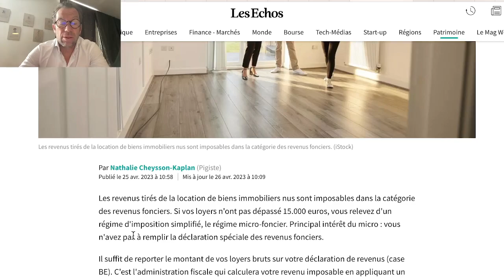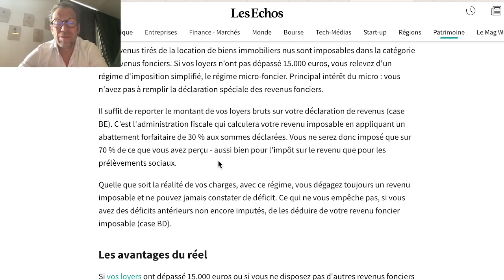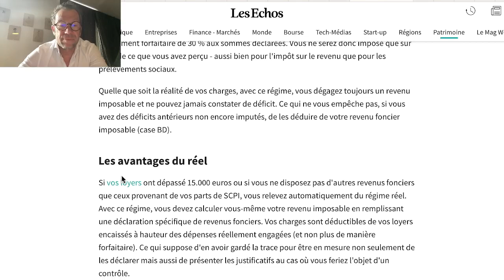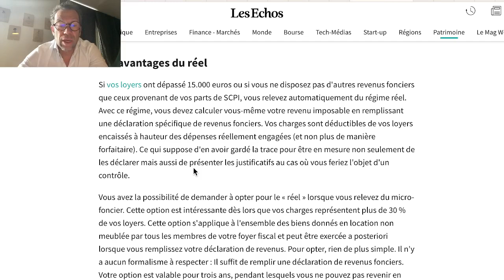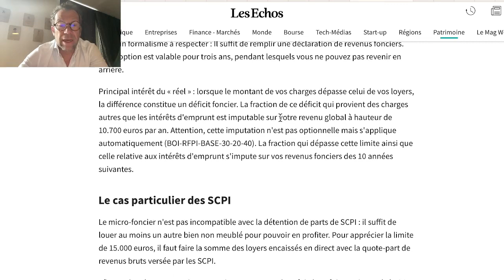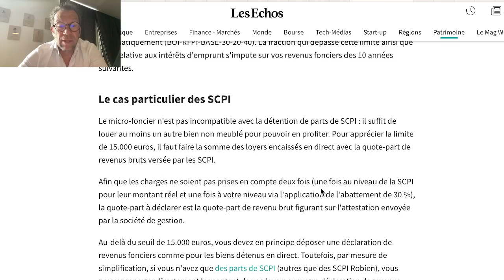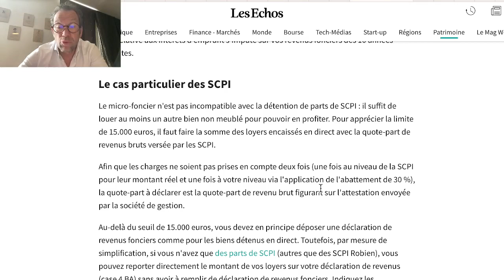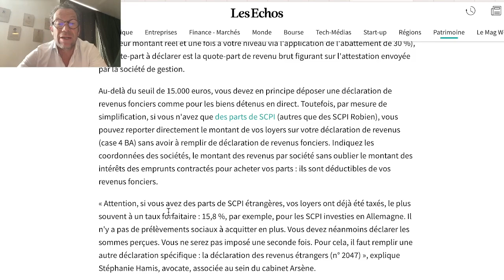Vous avez de l'immo à déclarer? des SCPI?👮🏼‍♀️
Le cas particulier des SCPI
Le Micro-foncier est possible !
Il suffit de louer au moins un autre bien non meublé pour pouvoir en profiter.
Pour apprécier la limite de 15.000 euros, il faut faire : loyers encaissés en direct avec votre appart ou maison + revenus bruts versée par les SCPI.
Afin que les charges ne soient pas prises en compte deux fois (une fois au niveau de la SCPI pour leur montant réel et une fois à votre niveau via l'application de l'abattement de 30 %), la quote-part à déclarer est la quote-part de revenu brut figurant sur l'attestation envoyée par la société de gestion.
Au-delà du seuil de 15.000 euros, vous devriez normalement déposer une déclaration de revenus fonciers comme pour les biens détenus en direct.
⚠️Toutefois, par mesure de simplification (pour une fois !!! Youpiii 🥳)
si vous n'avez que des parts de SCPI, vous pouvez reporter directement le montant de vos loyers sur votre déclaration de revenus (case 4 BA) sans avoir à remplir de déclaration de revenus fonciers (2044). Indiquez les coordonnées des sociétés, le montant des revenus par société sans oublier le montant des intérêts des emprunts contractés pour acheter vos parts : ils sont déductibles de vos revenus fonciers.
Attention, si vous avez des parts de SCPI étrangères, c’est le cas de la quasi-majorité de mes clients, vos loyers ont déjà été taxés à un taux inférieur à celui de la France ET il n'y a pas de prélèvements sociaux à acquitter en plus. C’était le gros avantage vous vous souvenez ?😉
Vous devez néanmoins déclarer les sommes perçues.
Vous ne serez pas imposé une seconde fois.
Pour cela, il faut remplir une autre déclaration spécifique : la déclaration des revenus étrangers (n° 2047).

🎓SCPI - Et si vous voulez vous former de manière complète sur les SCPI la prochaine formation aura lieu le mardi 16 mai 18h/21h